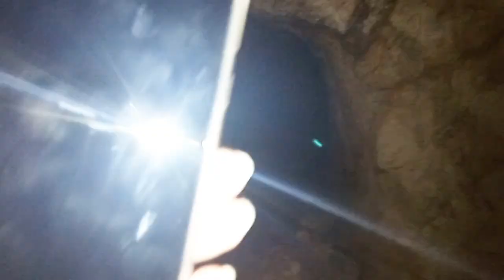EXPLORING THE TUNNEL IN QUARRY BAY HONGKONG Great experienced /